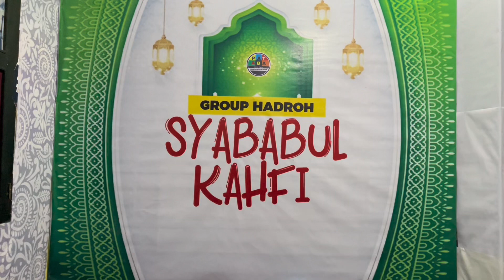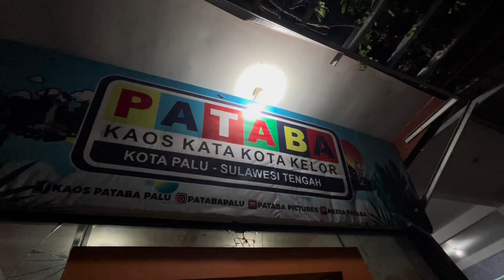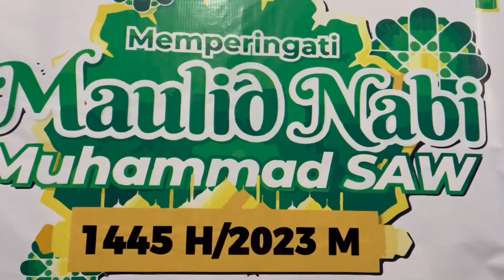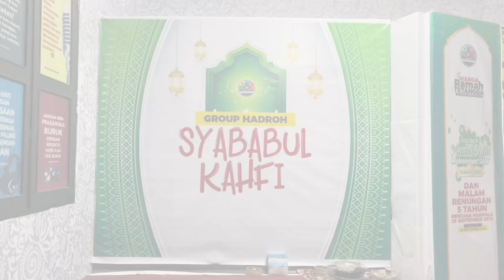MAULID NABI BESAR MUHAMMAD SAW 1445 H | Warga Kompleks Ramah Tetangga | Pataba Palu